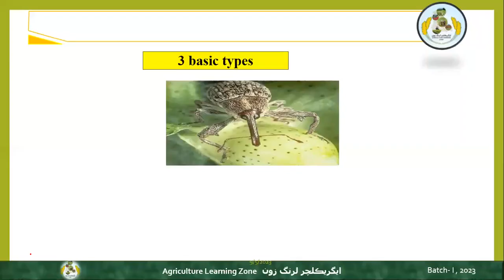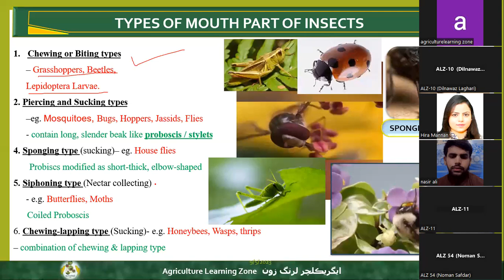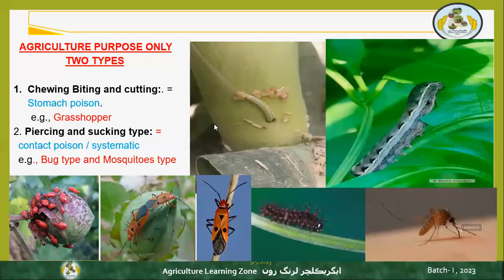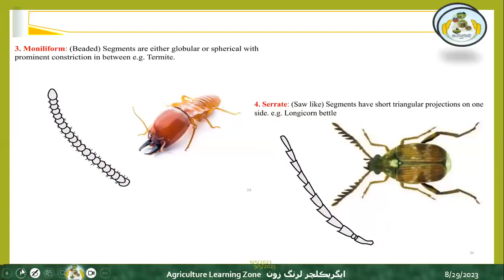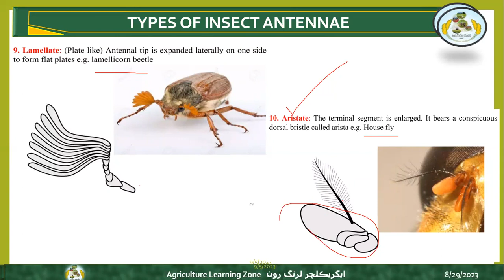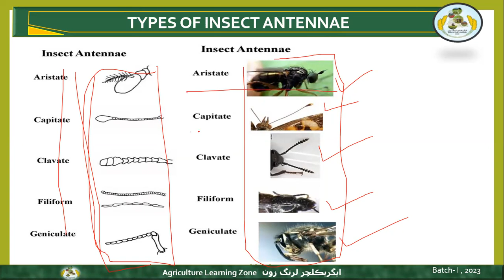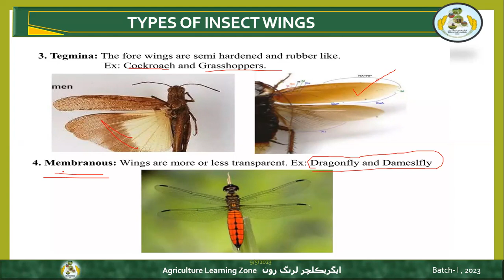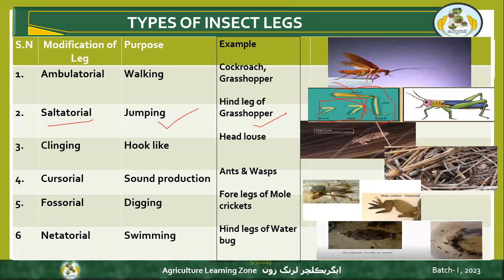Insect body, Respiratory/ digestive sys insect by Mr. Hira Mannan (Agriculture Officer) Lecture-2/2